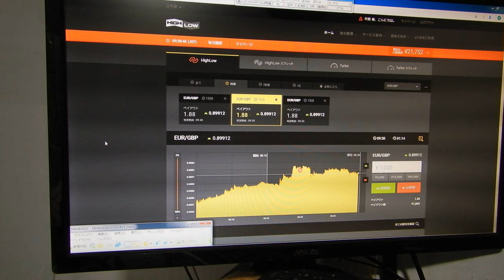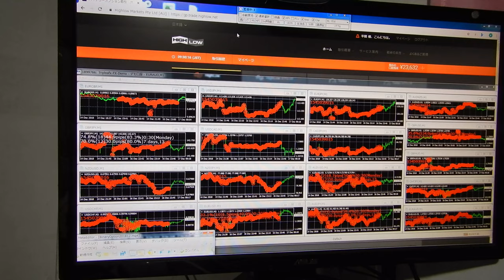2016年にzulutradeで世界1位になったバイナリーオプションスペシャリストの録画です。